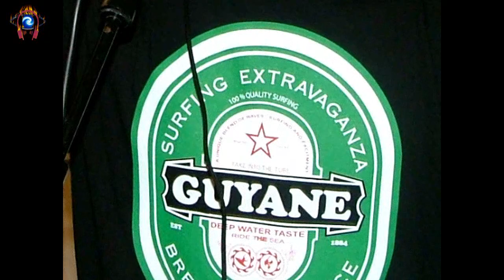Pachou Man - Anti Mariage Pour tous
Pachou dénonce leur système à travers ce morceau !!!
Extrait tiré de la Street Tape [Urban Vybz Collector]

.Stay Connect.